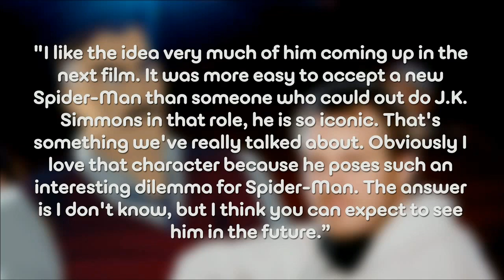Mark Webb Talks The Future Of J. Jonah Jameson - AMC Movie News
In a recent chat about the upcoming Spider-Man projects, director Marc Webb was asked about the possibility of seeing fan favorite J. Jonah Jameson in the films.